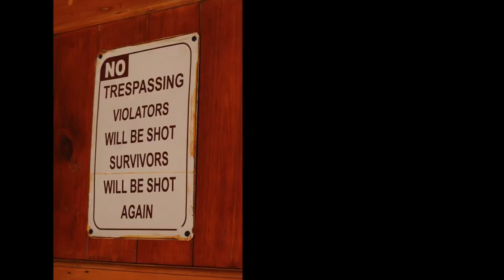Airgun Hog Hunting in South Africa with a Bushbuck 45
We are back in South Africa hunting Warthogs with the Bushbuck 45 from Western Big Bores. This powerful air rifle gets the job done effortlessly. Follow along as we take a team of shooters into the African wild in pursuit of some Warthog!